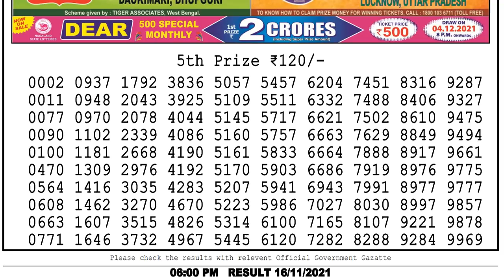Nagaland State Lottery Sambad Live 06:00 PM 16/11/2021 Lottery Sambad Live Result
Nagaland State Lottery Sambad live 6pm 16/11/2021 Lottery Sambad Live Result Dear Lottery Live Result
lottery sambad
dear Lottery live
dear lottery 6pm result
লটারী সংবাদ
1. lottery sambad
2. lottery live
3. lottery sambad Nagaland
4. lottery sambad morning
5. lottery sambad result 1 pm
6. lottery sambad today
7. lottery sambad live
7. Aaj ka Nagaland lottery result
8. aaj ka dear lottery result
9. nagaland state lottery result
10. Nagaland state lotteries result
11. Lottery Sambad dear
12. Nagaland lottery sambad
13. Sokal aktar lottery result
14. so collector morning result
15. dupur actor morning result
16. chocolate dear lottery result
17. nagaland lottery morning result
18. dupur today result
19. nagaland lottery result
20. 8 p.m. lottery result
21. 6 p.m. lottery result
22. dear lottery result today 8pm
23. nagaland lottery sambad aaj ka
24. dear lottery result
25. lottery sambad lottery sambad
26. nagaland state lottery sambad
27. sikkim lottery result
28. লটারী সংবাদ
29. lottery news
30. dear lottery news
31. nagaland lottery news
32. lotaree saambaad
33. लॉटरी सांबाद
34. नागालैंड लॉटरी परिणाम
35. ਨਾਗਾਲੈਂਡ ਲਾਟਰੀ ਦਾ ਨਤੀਜਾ
36. ਲਾਟਰੀ ਖਬਰਾਂ
37. লটারির খবর
38. নাগাল্যান্ড লটারির ফলাফল
39. প্রিয় লটারির ফলাফল
40. Nagaland lottery songbad
41. দুপুর একটার লটারী রেজাল্ট
42. মর্নিং লটারী রেজাল্ট